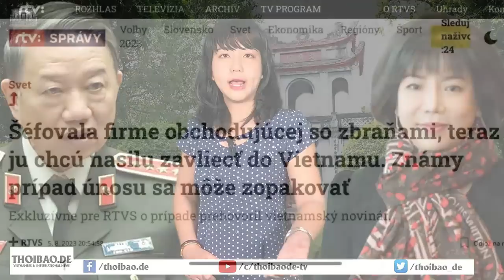Việt Nam sẽ “cô đơn” nếu bị TQ tẩn?.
Nếu xảy ra với Việt Nam thì Mỹ có thể sẽ lên tiếng, nhưng Việt Nam và Mỹ chưa phải là đồng minh cho nên phản ứng của Mỹ chỉ trong giới hạn nào đó hết mức của pháp lý quốc tế cho phép mà thôi.